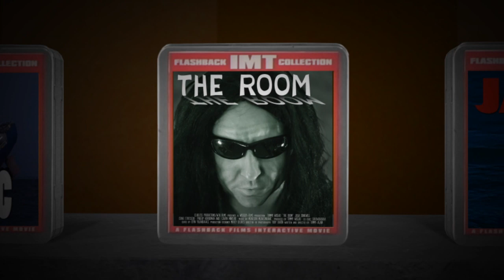Tommy Wiseau Stars In Classic Films! (The Room / The Disaster Artist / Parody)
Additional Keywords: flying scene lightsaber hand cut off "John Williams" "fan film"  Action Clone Thriller Hilarious "Oh hi mark" roof rooftop scene "tearing me apart" "love is blind" "fed up with this world" tantrum tv throw smash fight scream "Citizen Kane" "The Godfather" Godfather Avatar Titanic Jaws Juliette Danielle bad acting  "Avatar (2009 Film)" blue green screen chroma key Canon 5D adobe after effects photoshop photo shop "Adobe Photoshop" Keylight HD